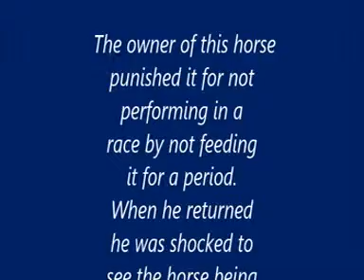THE OWNER OF HORSE SHOCKED TO SEE..........................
NOORIA NAYAN ENTERTAINMENT CHANNEL